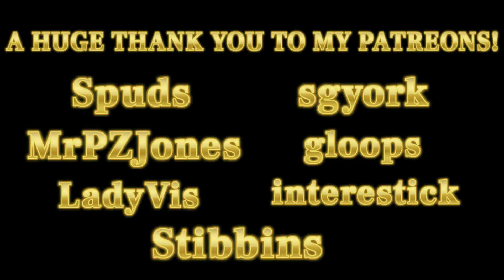Hussars & Highmates | RimWorld Let's Play (Modded) | EP. 48 - New Lovers!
Map Seed:
Hardware Despair (Max Population)
37.55 N
6.61 E
Flat/Huge River/Granite-Marble-Sandstone